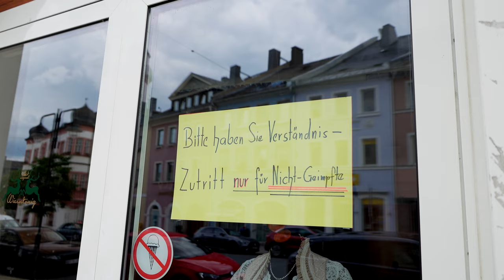[2160p30] "ZUTRITT NUR FÜR NICHT-GEIMPFTE" - Einlassverbot in der Nähe des Hofer Rathauses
In einem Geschäft in Hof ist es laut Zettel nicht erlaubt, das Gebäude geimpft zu betreten. So dürfen etwa 60 % der Leute im Hofer Land (Stand 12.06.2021) das Geschäft nicht betreten. Ob dies legitim ist und auf Zustimmung stößt, ist nicht sicher. Die Regelung soll ernstgemeint sein und wird durchgeführt. Viele Schaulustige fotografierten diesen Zettel.

C0085 fix02

Logo am Ende des Videos gemäß Panoramafreiheit gefilmt.